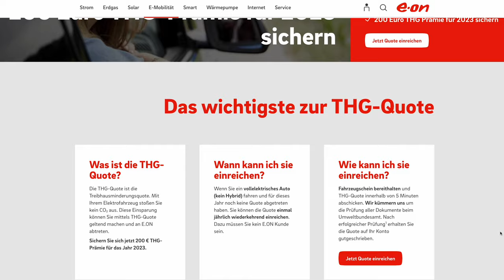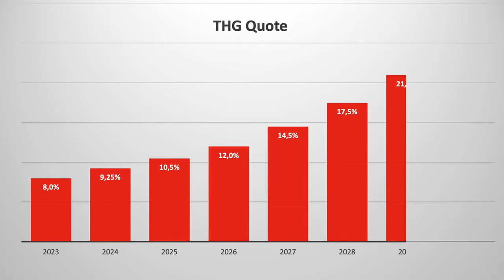So funktioniert die THG-Quote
THG-Quote steht für Treibhausgasminderungs-Quote. Von diesem etwas bürokratischen Wort profitieren Halter von E-Autos von einer jährlichen Prämienzahlung – und das bis ins Jahr 2030. Für das abgasfreie Fahren und die damit verbundene CO2-Einsparung wird der Fahrzeughalter belohnt. Über Vermittler kaufen Mineralölkonzerne diese Einsparquoten auf. Schließlich müssen sie den CO2-Ausstoß der verkauften Treibstoffe jährlich senken. Schaffen sie das nicht mit Ladestrom, Biodiesel sowie E5- und E10-Benzin, müssen die Konzerne Quoten dazukaufen. E.ON tritt hier als Vermittler auf. Ihr als Halter müsst dazu nur ein Online-Formular ausfüllen. Einige Wochen später wird dann die Prämie überwiesen.

Ihr möchtet weitere Themen rund um E-Mobilität kurz und einfach erklärt haben? Schreibt sie einfach in die Kommentare.

Die E-Kunde behandelt eine Palette an unterschiedlichen Themen aus der Welt der E-Mobilität. Dirk Kunde, renommierter Technik-Journalist, und Tobias Tippelt, bekannt für seine verständliche Darstellung von elektrotechnischen Grundlagen, klären grundlegende Fragen, die sich sowohl Einsteiger in der E-Mobilität stellen als auch Personen, die bereits ein E-Auto besitzen.

Von Dirk erfahrt ihr übrigens auch noch mehr in unserer WIR Community! Dort findet Ihr viele weitere seiner Beiträge und er beantwortet gerne Eure Fragen.

Ihr möchtet mehr Informationen rund um das Thema E-Mobilität und Ladelösungen? Dann besucht

Weitere Informationen unter anderem zu Elektromobilität findet ihr auf dem E.ON Instagram Kanal

Ihr sucht Tipps rund ums Thema Elektromobilität und Energie? Folgt dem E.ON Facebook Kanal